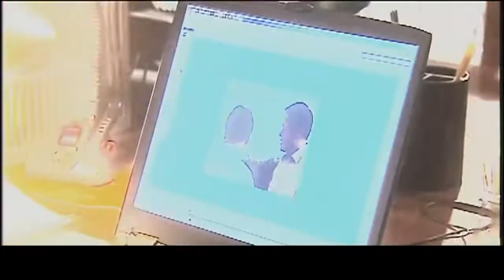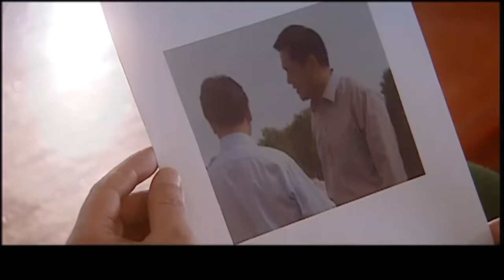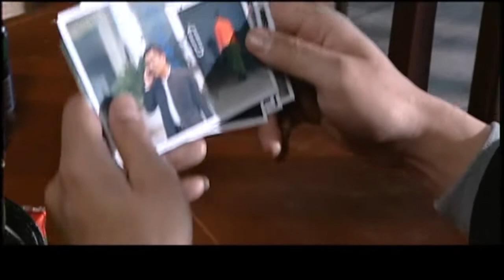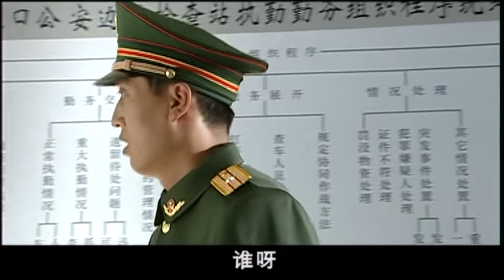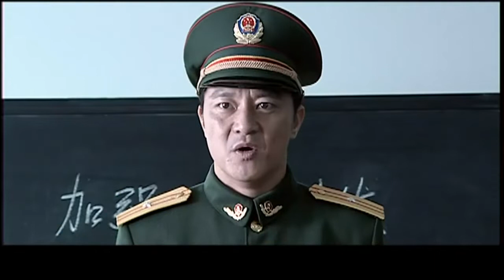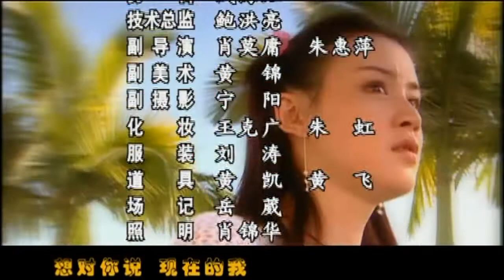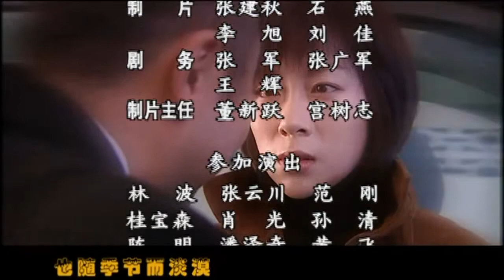太陽滴血 EP05——武警查獲一批毒品，誰知打開包裝一嘗懵了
【劇情簡介】
該劇表現了戰鬥在雲南邊陲禁毒最前沿的邊防武警戰士與販毒罪犯的殊死較量。